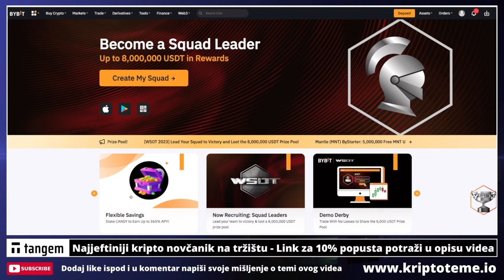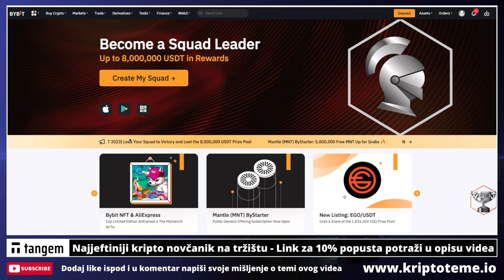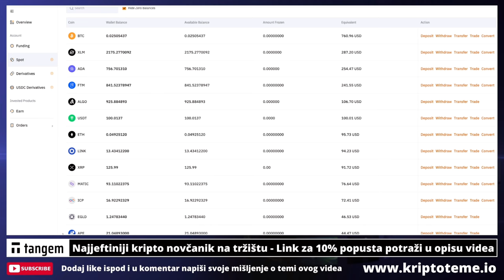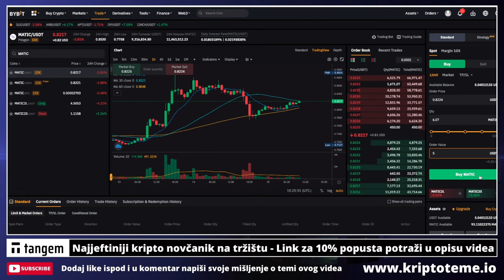ULOG $5,200.00 💵 S01E23 💵 KRIPTO TEME DCA PETKOM 📍 ulaganje u kriptovalute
Jeste li znali da smo pokrenuli web news portal kripto teme?

dca tehnika ulaganja
DCA TEHNIKA ULAGANJA
KRIPTO DCA
BITCOIN DCA
KRIPTO LIVE
kripto teme
BalkanCrypto zajednica raste iz dana u dan
kriptovalute bitcoin
bitcoin ulaganje
kako kupiti kriptovalute
kriptovalute KRIPTOVALUTE
KRIPTOVALUTA BITCOIN
kriptovalute edukacija
kriptovalute novosti
KRIPTOVALUTE live
ulaganje u kriptovalute
kripto teme
KRIPTOVALUTE
kriptovalute
hello token